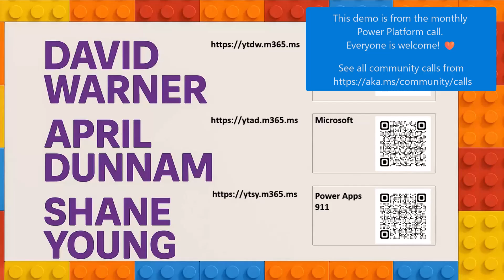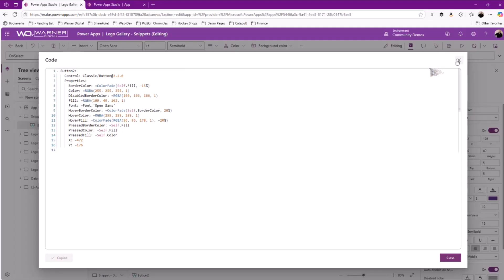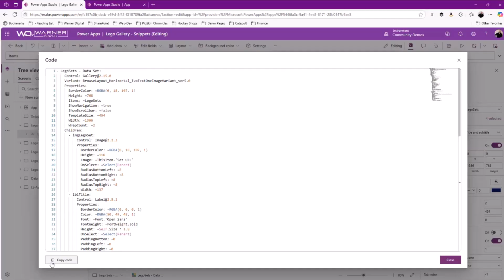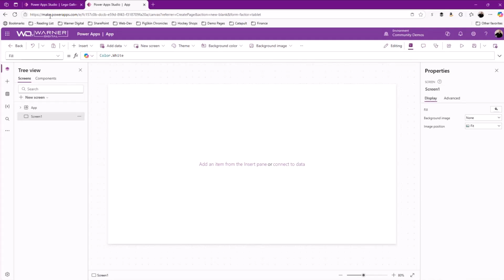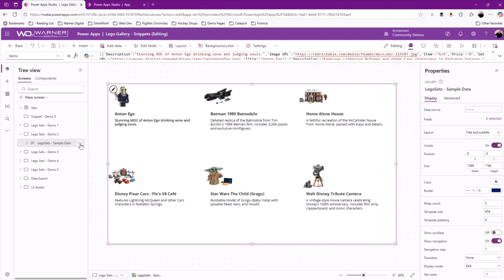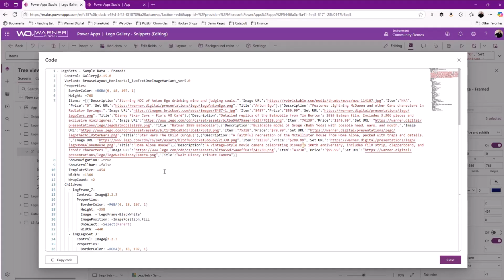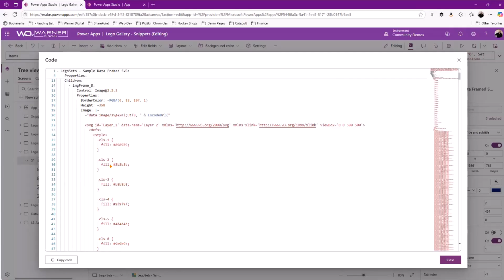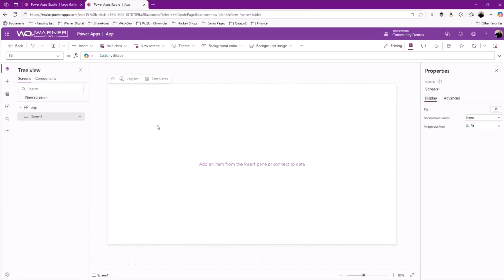Power Apps Snippets Tips and Tricks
📺 David Warner explains how to use Power Apps snippets effectively by embedding reusable controls and layouts as YAML. He shares best practices for modularity, avoiding red X errors, and embedding SVGs or media directly into snippets for smoother reuse across apps.

📅 Everyone is welcome on these community calls - download recurrent invites based on your interest